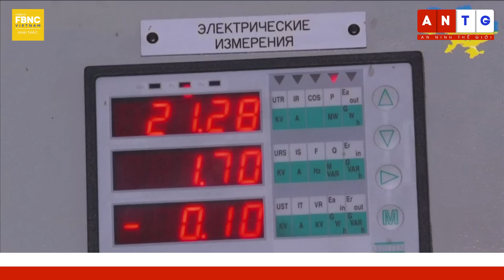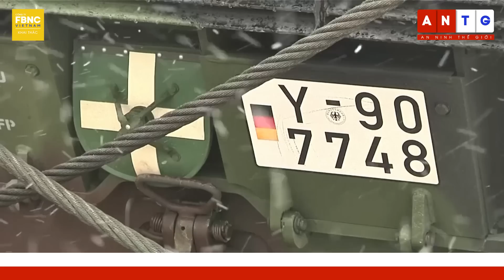Nga Ukraine mới nhất 15/2 | Nga không kích liên hoàn Đông-Nam-Bắc Ukraine chỉ trong 24h | FBNC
Nga Ukraine mới nhất 15/2 | Nga không kích liên hoàn Đông-Nam-Bắc Ukraine chỉ trong 24h

NGA KHÔNG KÍCH MIỀN ĐÔNG, MIỀN NAM VÀ MIỀN BẮC UKRAINE CHỈ TRONG 24H
DU KÍCH UKRAINE CHO NỔ TUNG XE HƠI CỦA LỰC LƯỢNG NGA, KHIẾN 2 ĐẶC VỤ THIỆT MẠNG
MỸ DỰ ĐOÁN UKRAINE SẼ TẤN CÔNG LỰC LƯỢNG NGA VÀO MÙA XUÂN
TƯỚNG MỸ NÓI NGA ĐÃ MẤT CHIẾN LƯỢC VÀ PHƯƠNG HƯỚNG Ở UKRAINE
CHUYÊN GIA: NGA ĐỐI MẶT VỚI QUYẾT ĐỊNH QUAN TRỌNG CÓ THỂ ĐỊNH ĐOẠT TƯƠNG LAI CỦA ÔNG PUTIN
NGA MUỐN TƯỚC ĐI NGUỒN NƯỚC CỦA UKRAINE SAU KHI NHẮM VÀO HỆ THỐNG NĂNG LƯỢNG?
CÁC THÀNH VIÊN NATO ĐỐI MẶT VỚI TÌNH TRẠNG THIẾU ĐẠN DƯỢC NGHIÊM TRỌNG
AVIA PRO: UKRAINE SẢN XUẤT HÀNG LOẠT UAV CÓ THỂ VƯƠN TỚI CÁC THÀNH PHỐ LỚN NHẤT CỦA NGA
NATO: TỔNG THỐNG PUTIN MẮC SAI LẦM CHIẾN LƯỢC QUAN TRỌNG
NA UY SẼ CUNG CẤP 8 XE TĂNG LEOPARD 2 CHO UKRAINE
NGHỊ SĨ ĐỨC CẢNH BÁO CUNG CẤP VŨ KHÍ CHO UKRAINE LÀM GIA TĂNG NGUY CƠ BÙNG PHÁT CHIẾN TRANH HẠT NHÂN
BỘ TRƯỞNG QUỐC PHÒNG MỸ TỪ CHỐI BÌNH LUẬN VỀ VIỆN TRỢ MÁY BAY CHO UKRAINE
TRUYỀN THÔNG: HÀ LAN VÀ ĐAN MẠCH SẼ KHÔNG VIỆN TRỢ XE TĂNG LEOPARD 2 CHO UKRAINE
BA LAN: XE TĂNG PHƯƠNG TÂY SẼ ĐẾN UKRAINE VÀO THÁNG 3
HUNGARY NÊU THỜI ĐIỂM PHƯƠNG TÂY MUỐN TÁI KHỞI ĐỘNG TIẾN TRÌNH ĐÀM PHÁN XUNG ĐỘT Ở UKRAINE
ĐỨC: HÒA BÌNH Ở UKRAINE CÒN QUÁ XA VỜI
"MOSCOW CÁO BUỘC NHẬT BẢN THỰC HIỆN CHÍNH SÁCH ‘BÀI NGA’

FBNC
ĐỒNG TIỀN THÔNG MINH - CUỘC SỐNG THÔNG MINH